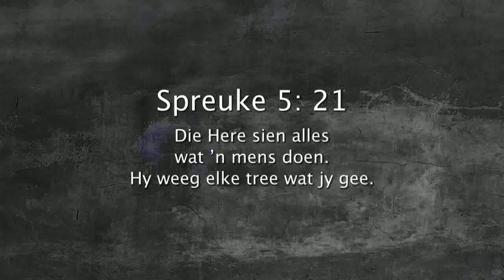Oordenking 16 Oktober 2017